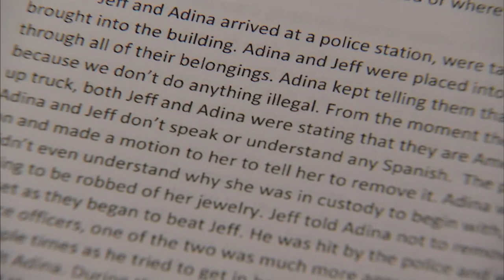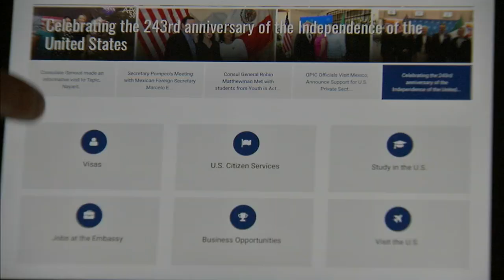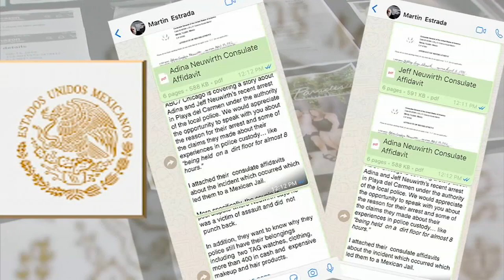VACATION NIGHTMARE IN MEXICO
VACATION NIGHTMARE IN MEXICO: Why they say they were targeted, cuffed and thrown in a jail, with a dirt floor. What you should know before you travel: